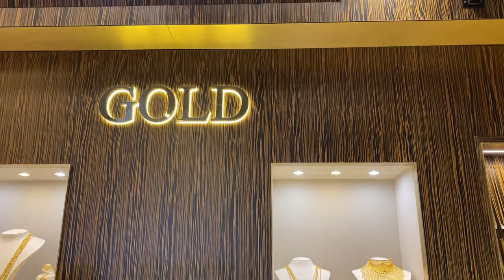🇶🇦 DOHA GOLD STORE 🇶🇦 AIRPORT DUTY FREE SHOP 🇶🇦 GOLD SHOP 🌟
I passed and stop over in Doha going to New York and getting some kitkats of gold in duty free store located in the airpor. It is time to buy some gold coins and bars.
I bought some fractionals and the prices were acceptable.

Gold Store inside the Airport Duty Free, is one of the reliable Gold Shop you can obtain different types of Gold like fractional coins, bars and even numismatic items. Some Local Brands are also available but PAMP products are popular merchandise.